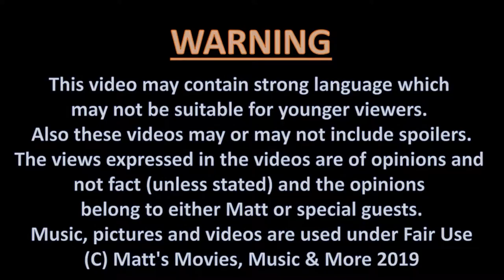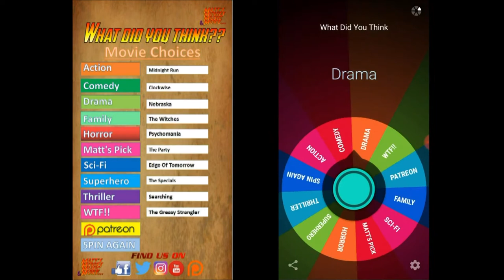MMMM - What Did YOU Think - Episode 27 - BIG TROUBLE IN LITTLE CHINA [1986]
On the previous episode of "What Did YOU Think?" featuring my special guest Andrew, the Twister Spinner landed on ACTION.

Which means in this weeks episode, we'll be talking about the 1986 Action Comedy classic BIG TROUBLE IN LITTLE CHINA Starring Kurt Russell, Kim Cattrall, Dennis Dun & James Hong and directed by John Carpenter